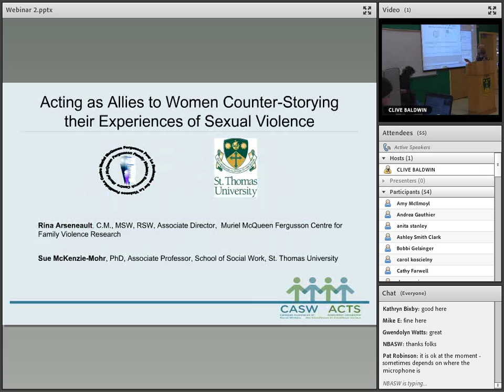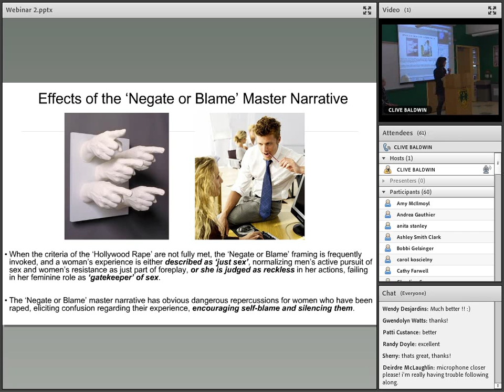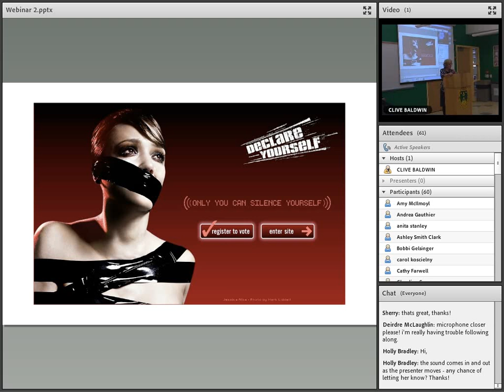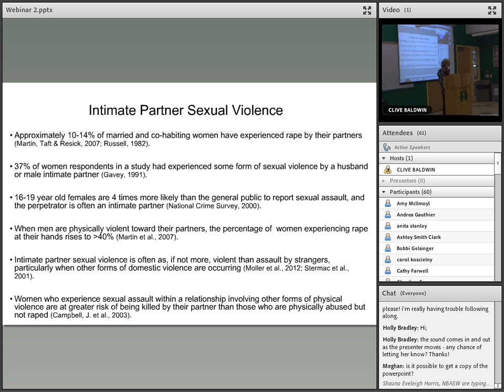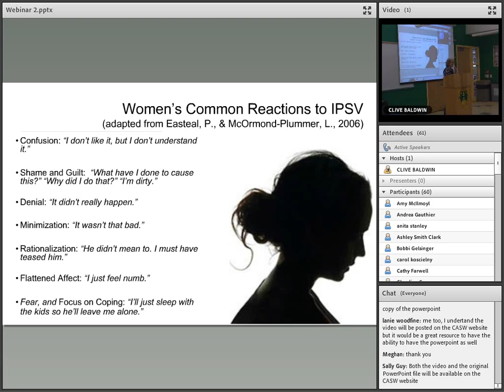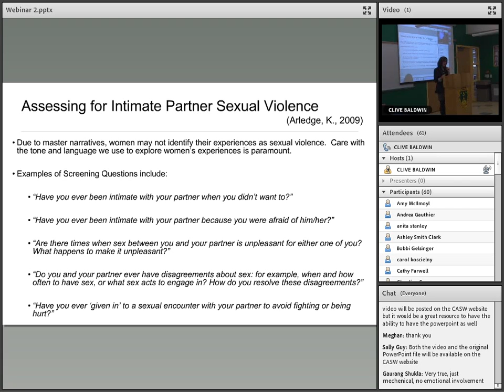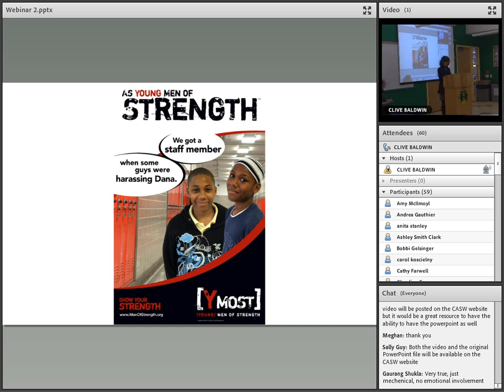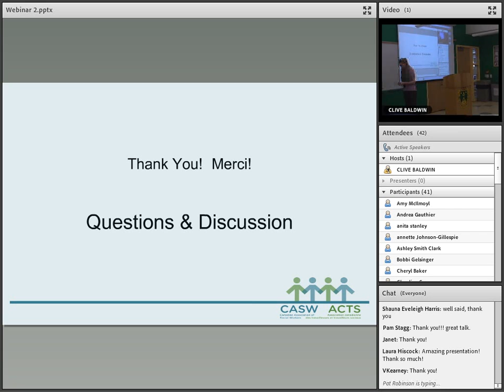Acting as Allies to Women Counter-Storying their experiences of Sexual Violence - Webinar 2, 2015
The Muriel McQueen Fergusson Centre for Family Violence Research (MMFC), in conjunction with the Canadian Association of Social Workers, the New Brunswick Association of Social Workers, and School of Social Work at St. Thomas University have developed a series of three webinars to provide social workers with an understanding of the dynamics of violence in the lives of women, what it is, why it occurs, how to respond and its impact in the lives of individuals and communities.

Presenters:

Rina Arseneault, C.M., MSW, RSW, Associate Director,  Muriel McQueen Fergusson Centre for Family Violence Research

Sue McKenzie-Mohr, PhD, MSW, RSW, Associate Professor, School of Social Work, St. Thomas University

Summary of presentation:

How stories inform lives “can be a gift or a danger” (Frank, 2010), and there is no more compelling a case for this assertion than the narratives surrounding women’s experiences of sexual violence.  Women’s resistance to harmful master narratives of sexual violence can be crucial to their progress toward living well.  In this presentation, we will explore what women are up against as they work to make meaning of their sexual violence experiences and introduce ways that social workers can support women in narrative repair. By drawing upon feminist-narrative practice principles, social workers can assist women to resist harmful societal framings of their experience and subsequently create and exercise new empowering framings.  We will highlight specific strategies to act as allies to women as they counter-story their experiences in liberating ways.

Learning objectives:

- To explore the effects of dominant rape and sex scripts in women’s lives;

- To introduce and consider feminist-narrative practice principles and strategies that can support women’s efforts toward living well after experiences of sexual violence (e.g., use of metaphor to create new scripts; use of audience to bolster counter-stories)